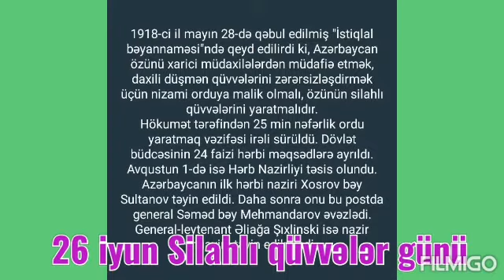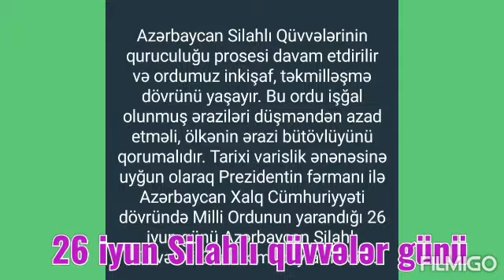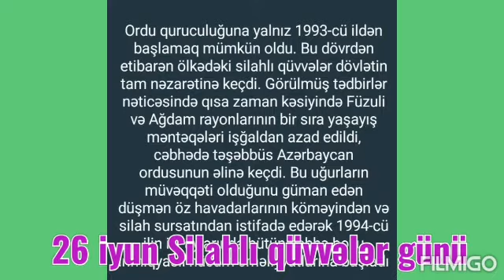26 İyun Silahlı Qüvvələr Günü ( Xidmət Şöbəsi)